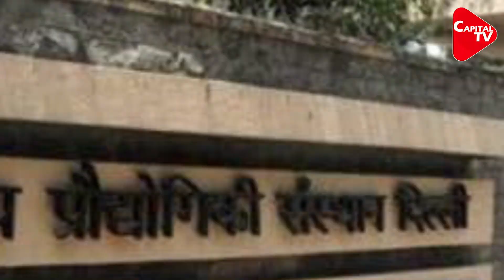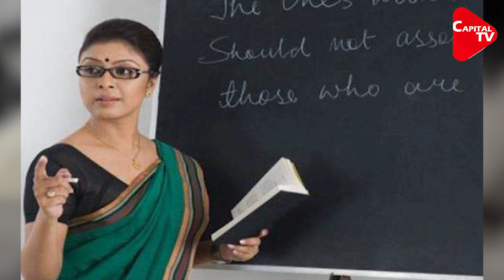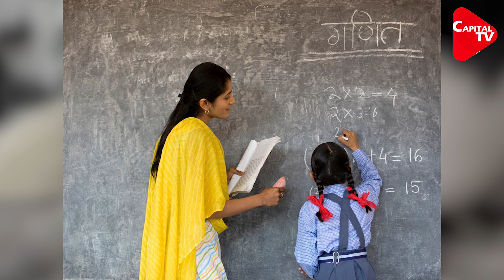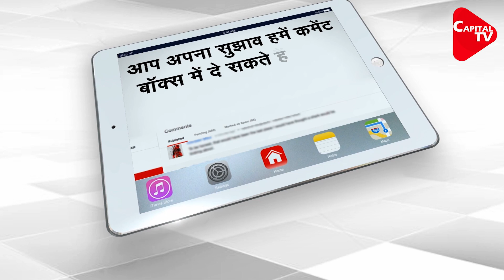Modi’s Biggest Gift to Indian Teachers | Capital TV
The Modi government has cleared the way for teachers to go to foreign universities. Cabinet has approved the next stage of the knowledge program. Now Indian teachers will be sent to universities around the world.